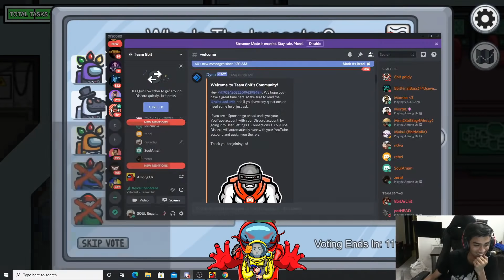WORST IMPOSTOR EVER | PART-2 | AMONG US